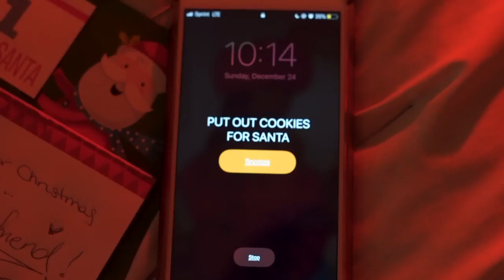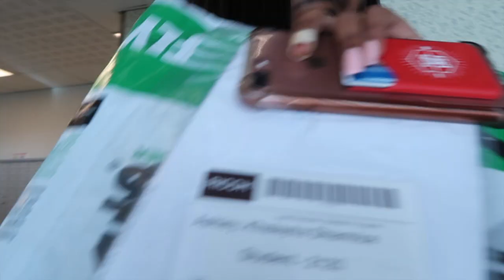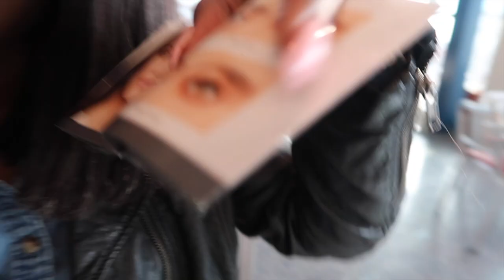Vlogmas 2017 Day 6 | I WENT ON A DATE!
VLOGMAS IS OFFICIALLY HERE!! IT'S LITTYYYY